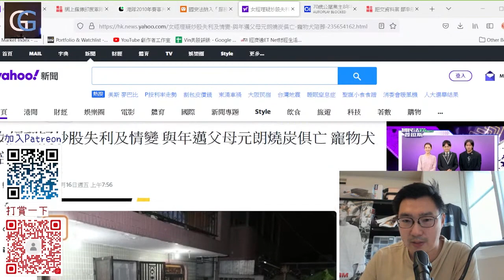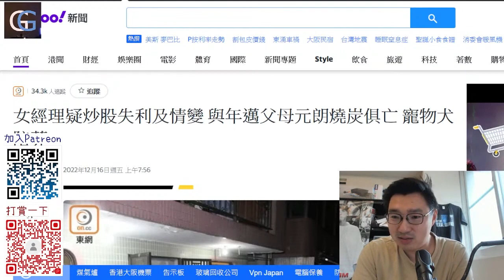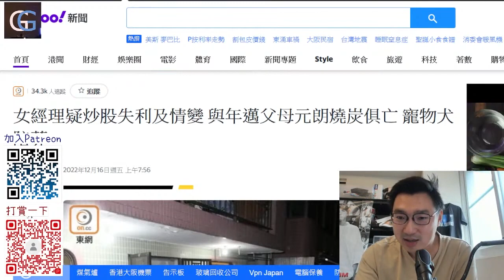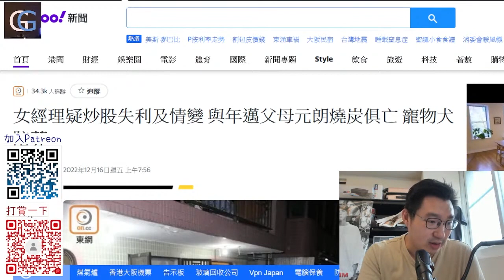香港社會問題: 20年前的金融海嘯遺物負資產和紅油 (GG Live20221216)